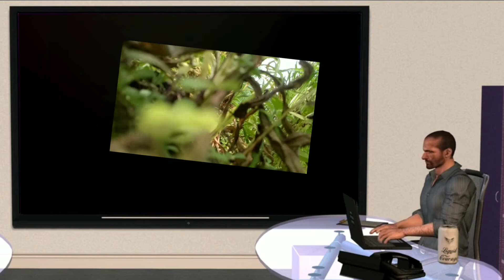Kharei vlog || S's Make Everything